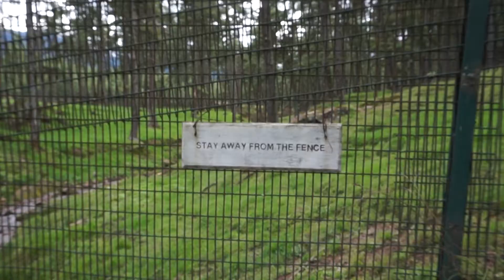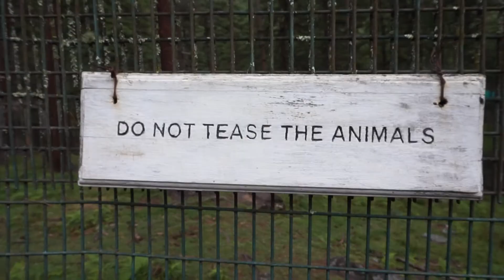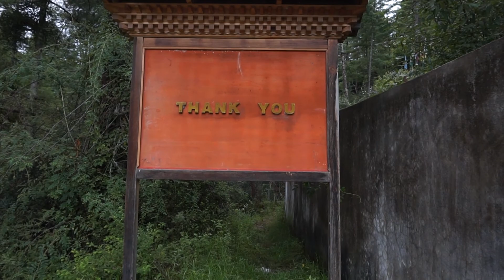BHUTAN TAKIN PRESERVE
PUBLISHED ON 23RD SEPT, 2017

Takin Preserve, located in the Motithang district of Thimphu, Bhutan is a wildlife reserve area for takin, the national animal of Bhutan. Originally a mini-zoo, it was converted into a preserve when it was discovered that the animals refrained from inhabiting the surrounding forest even when set free. The reason for declaring takin as a national animal of Bhutan on 25 November 2005 (Budorcas taxicolor) is attributed to a legend of the animal’s creation in Bhutan in the 15th century by Lama Drukpa Kunley.

Preserve also holds a few sambar and barking deer.

 NCD plans to expand the collection of the preserve by introducing other rarely seen animals of Bhutan such as the red panda, and the Himalayan serow.

The takin Budorcas taxicolor; also called cattle chamois or gnu goat is a goat-antelope found in the eastern Himalayas. The four subspecies are: B. t. taxicolor, the Mishmi takin; B. t. bedfordi, the Shaanxi takin or golden takin; B. t. tibetana, the Tibetan or Sichuan takin; and B. t. whitei, the Bhutan takin. Whilst the takin has in the past been placed together with the muskox in the tribe Ovibovini, more recent mitochondrial research shows a closer relationship to Ovis (sheep).